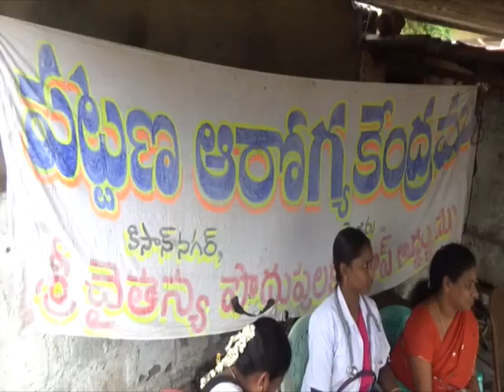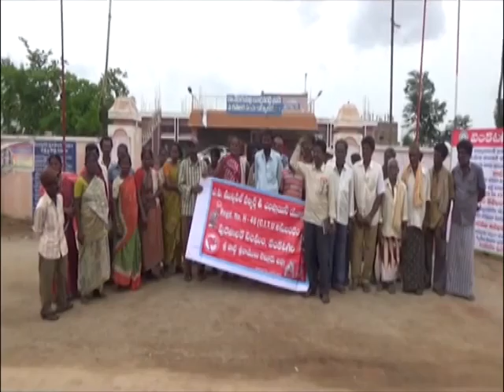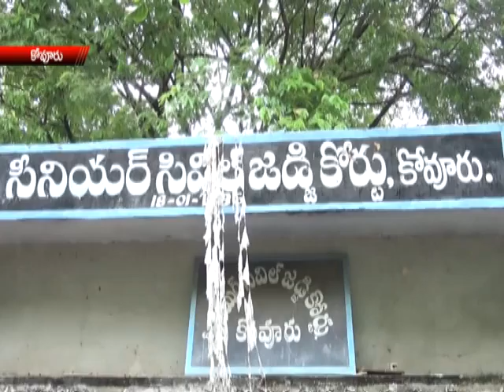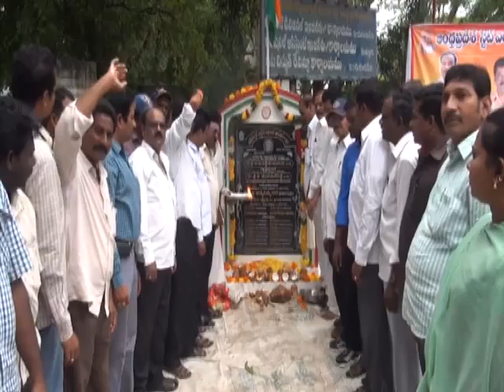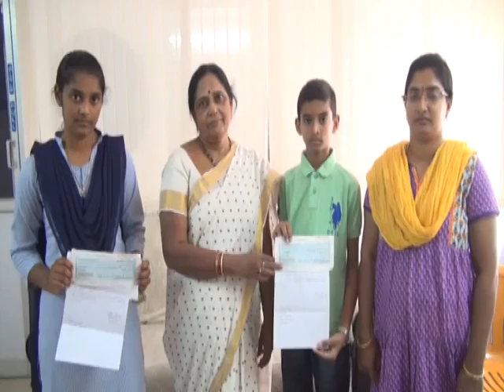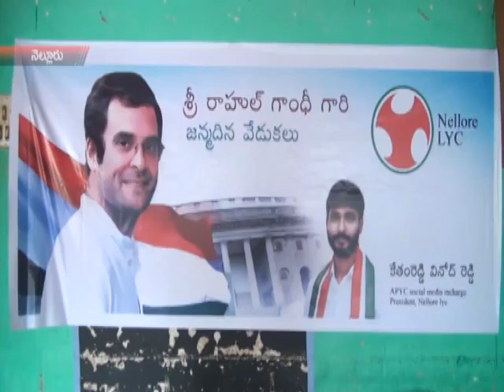NEWS 19 06 15 PART3